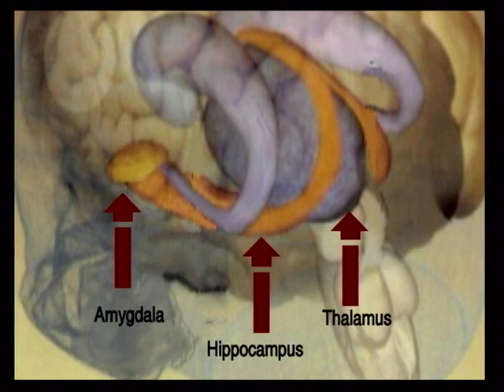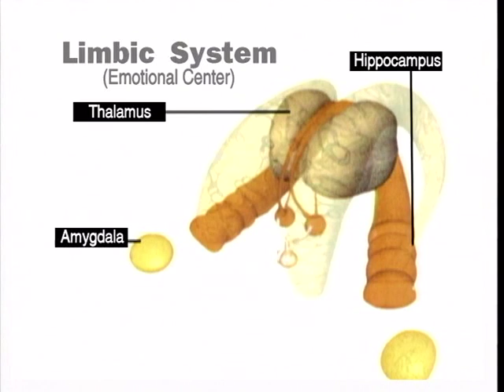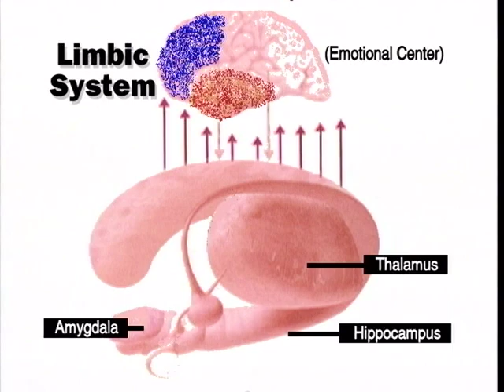Dr. Paul Hegstrom - Brain Science Lecture 1 Part 3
An insightful lecture on the power of mind maps and how habits form.
Dr. Hegstrom was noted for having overcome alcoholism and domestic violence as he candidly discusses in this talk.